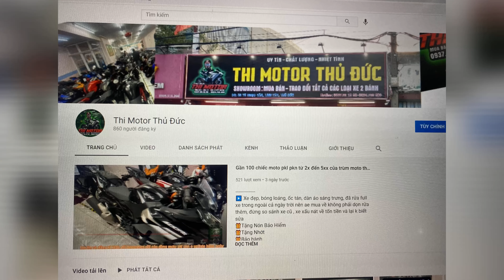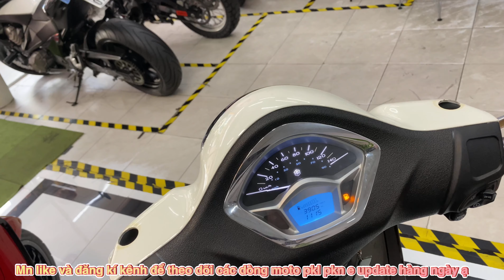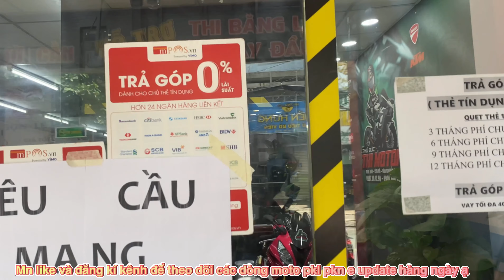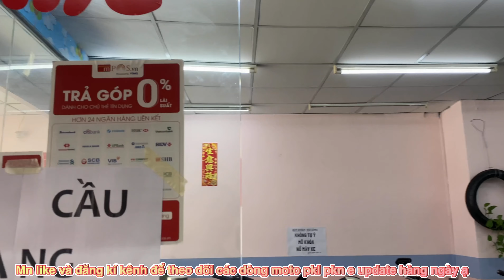34tr= liberty 2019 . 55tr= vespa 2018 . Tất cả biển Sg xe đẹp khỏi chê - THI MOTO THỦ ĐỨC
✅ 𝗠𝗼𝗱𝗲𝗹 : Piaggio vespa iget 125 abs 2018 . Dki 2018 biển Sg, Xe nhà cực đẹp , dán keo trong nguyên con , mới lột keo ra keng xà beng chỉ  5️⃣5️⃣ 8️⃣0️⃣0️⃣ 0️⃣0️⃣0️⃣
✅ 𝗜𝗻𝗳𝗼     : Sag tên ủy quyền hay rút hồ sơ đều ok hết .
Năm lăm triệu tám trăm ngàn đồng

✅ 𝗠𝗼𝗱𝗲𝗹 : Piaggio Liberty 125 . Dki 2019 biển Sg, Xe nhà cực đẹp , dán keo trong nguyên con , lột keo ra keng xà beng chỉ  3️⃣4️⃣ 8️⃣0️⃣0️⃣ 0️⃣0️⃣0️⃣
Ba bốn triệu tám trăm ngàn đồng
🎁Tặng Nhớt
🎁Bảo hành
              🆘🆘🆘  Hỗ Trợ  🆘🆘🆘
1️⃣ Quẹt  thẻ trả góp 0% ( dành cho các bạn có thẻ visa trả sau )
2️⃣ Hỗ trợ góp qa Fe Credit ( tối đa 40tr )
4️⃣ Xe được quyền test khi mua, khuyến khích dẫn thầy thợ tới xem .
5️⃣ Hỗ trợ ship xe Toàn Quốc.
6️⃣ Hỗ trợ quay đầu xe cho ae không có nhu cầu sử dụng hoặc muốn úp cc trải nghiệm xe khác
7️⃣ Hỗ trợ khách mua xe thi bằng A2
8️⃣Chỉ mua bán xe HQCN . E k bán xe GTHL, MBC, TLHQ .
            0️⃣9️⃣3️⃣7️⃣  2️⃣0️⃣  1️⃣2️⃣  9️⃣0️⃣
            0️⃣9️⃣2️⃣4️⃣  7️⃣0️⃣0️⃣   9️⃣0️⃣0️⃣
                          🧡Uy💛Tín